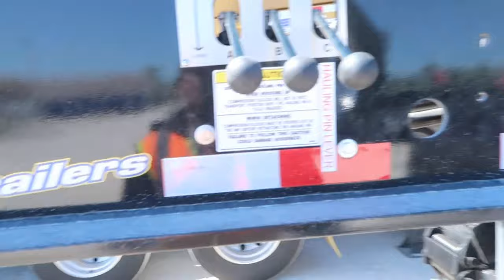ALWAYS HAPPY WHEN YOU SEE A “HEAVY DUTY WRECKER” | FLATBED COMANY TRUCK DRIVER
Driver: Emanuel Williams